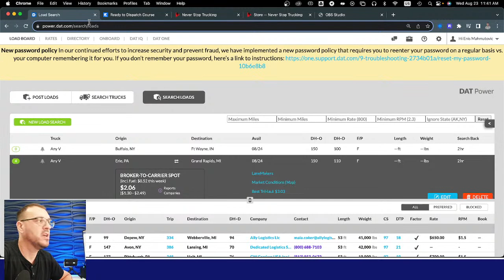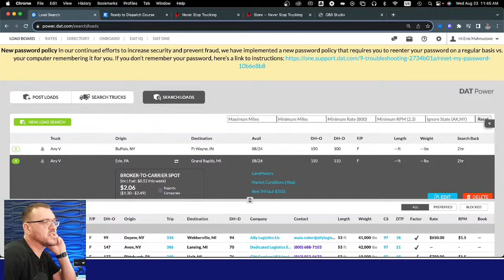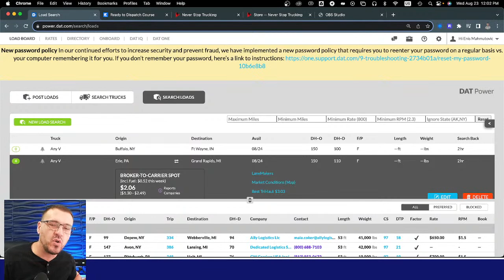Trucking recession and DAT board - Live w/Enis